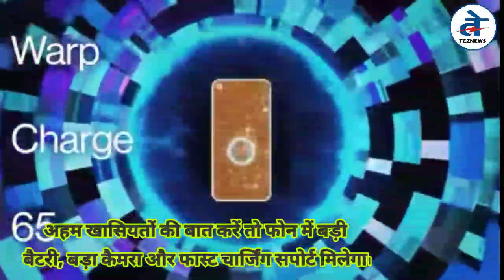OnePlus Nord 2 5G, कई खास फीचर्स से लैस, जानें कीमत फीचर्स तक हर डिटेल | Tech News, Mobiles, Laptops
nePlus Nord 2 5G में मीडियाटेक डायमेंसिटी 1200 चिपसेट दिया जा सकता है। इसमें 8 जीबी और 12 जीबी रैम दी जाने की संभावना है। इसमें 128 जीबी और 256 जीबी स्टोरेज दी जा सकती है। साथ ही इसमें 6.43 इंच का AMOLED पंच-होल डिस्प्ले दिया जा सकता है। साथ ही इसका रिफ्रेश रेट 90Hz हो सकता है। इसका आस्पेक्ट रेश्यो 20:9 है। इका रेजोल्यूशन फुल एचडी प्लस है। इसमें इन-डिस्प्ले फिंगरप्रिंट सेंसर दिया जा सकात है। साथ ही 32 मेगापिक्सल का सेल्फी सेंसर भी दिए जाने की उम्मीद है। OnePlus Nord 2 now available in India on Amazon and OnePlus.in, price starts at Rs 29,999
Technology News - Latest Tech News, New Gadgets Tech News, Mobiles, Laptops